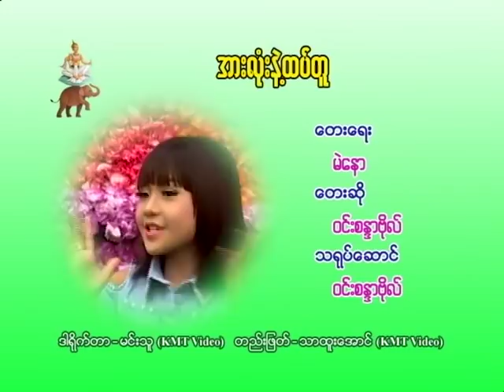၀င္းစႏၵာဗိုလ္ ( အားလံုးနဲ႔ထပ္တူ )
အိုေကေအာရိုက္ ဆိုင္းပြဲၾကည့္ပါဦး
ဆိုင္းမင္းသမီးေလး ၀င္းစႏၵာဗိုလ္
ဒါရိုက္တာ -- ကိုမင္းသူ (KMT)
တည္းျဖတ္ --  သာထူးေအာင္ (KMT)
ရိုက္ကူးေရး -- ရဲ၀င္းေအာင္ (ေ၀လွ်ံ)၊ အငယ္ေလး၊ ကိုကိုေလး